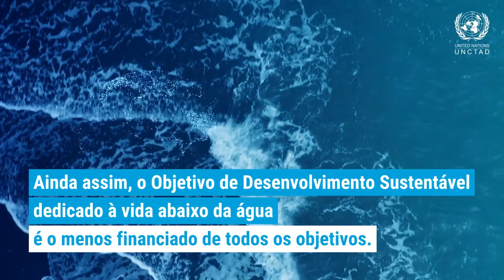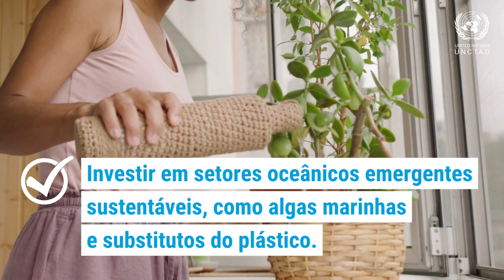UNCTAD: A saúde do nosso oceano atingiu um ponto de inflexão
O relatório "Análise sobre Comércio e Meio Ambiente 2023" da Conferência das Nações Unidas sobre Comércio e Desenvolvimento (UNCTAD) alerta que a saúde do nosso oceano, que abriga 80% da vida na Terra, atingiu um ponto de inflexão.

Publicado no dia 6 de maio de 2023, o relatório anual da UNCTAD mostra que os meios de subsistência de 3 bilhões de pessoas estão em jogo. Elas dependem do oceano para obter comida e renda.

A Análise sobre o Comércio e o Meio Ambiente da UNCTAD 2023
analisa os impactos das atividades humanas no oceano, destacando o potencial da economia oceânica para impulsionar o desenvolvimento sustentável.

A UNCTAD pede um acordo azul global para promover e investir em atividades oceânicas sustentáveis, e recomenda os países a:
1) Diversificar as exportações oceânicas para construir resiliência.
2) Investir em setores oceânicos emergentes sustentáveis, como algas marinhas e substitutos do plástico.
3) Reformar os subsídios à pesca e proteger a biodiversidade marinha.

Leia a Análise sobre o Comércio e o Meio Ambiente 2023

A UNCTAD foi estabelecida em 1964 como resultado das exigências dos países com menor nível de desenvolvimento visando o estabelecimento de um foro permanente internacional que tivesse como enfoque o desenvolvimento.

A UNCTAD é o principal órgão do sistema das Nações Unidas para o tratamento integrado entre comércio e desenvolvimento, assim como de assuntos correlacionados às áreas de finanças, tecnologia, investimento e desenvolvimento sustentável.

É um fórum intergovernamental permanente e subsidiário à Assembleia Geral das Nações Unidas.